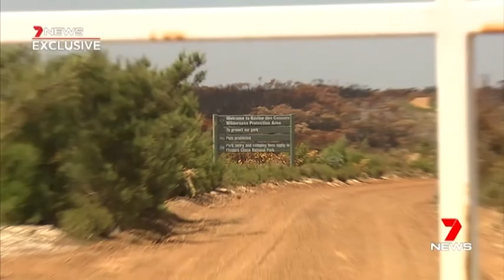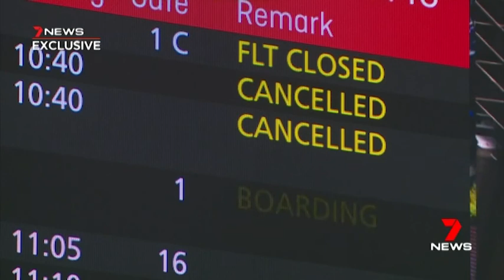SA Press Club Awards - Best Broadcaster - Mike Smithson 2020